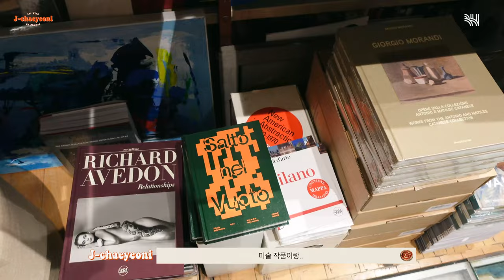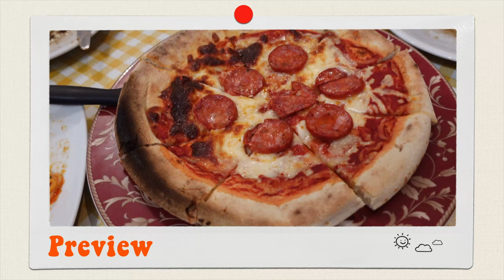(SUB)[챈로그] 우린 이걸 밀라노 브이로그라고 쓰고 디저트 투어라 읽기로 했어요 (젤라또, 카놀리, 판제로띠) l 채연 IN 밀라노☕🍦 1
[챈로그] 우린 이걸 밀라노 브이로그라고 쓰고 디저트 투어라 읽기로 했어요 (젤라또, 카놀리, 판제로띠)  l 채연 IN 밀라노☕🍦 1

걷다가 마주친 두오모 성당 전경에 한번
달콤한 디저트에 두 번 놀라는😲
정채의 🍦밀라노🌷 브이로그 보러 오세요~-

[ChaenLog] Milan vlog & dessert tour (gelato, cannoli, panzerotti) l Chaeyeon IN Milan☕🍦 1

I was amazed at the Milan Cathedral I saw while taking a walk
And I was amazed again at the desserts😲
Come and check out Jung Chae's 🍦Milan🌷 vlog~